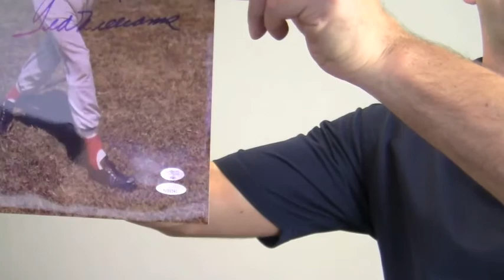Ted Williams Autographed Photo - 11x14 Tristar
This is an autographed 11x14 photo of Hall of Famer, Ted Williams. You can view more about this product The excellent quality signature is backed by our sportsmemorabilia.com lifetime authenticity guarantee. The photo is likely to increase in value over time and you can protect and preserve your memorabilia with one of our quality custom frames built by hand. This would look great displayed in any setting such as home or office and is a valuable addition to any baseball fan's collection. This Ted Williams photo ships free and within one business day.